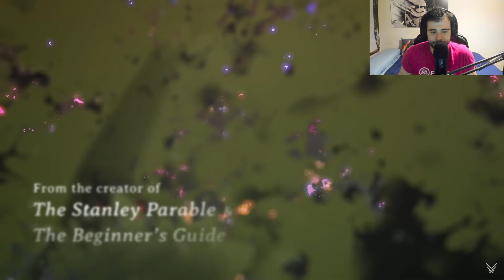WANDERSTOP - REACCIÓN AL TRÁILER DE ANUNCIO | SUMMER GAME FEST 2024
¡SÍGUEME!

💥OTROS VÍDEOS💥